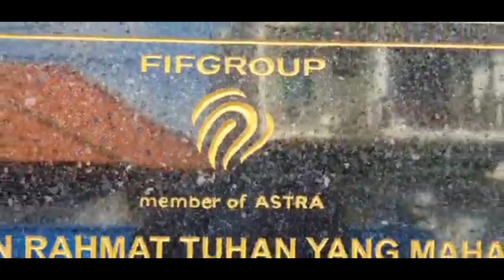SEMPROT DISINFECTAN SATU KANTOR | Clean The FIFGROUP Area | DAILY VLOG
Tetap Jaga Kebersihan..
Mulai dari diri kita sendiri maupun lingkungan di sekitar kita..
Penyemprotan DISINFECTAN ini bertujuan agar virus ataupun sejenis dengan namanya covid 19 bisa kita bersihkan di berbagai benda terutamanya pada Unit kendaraan bermotor